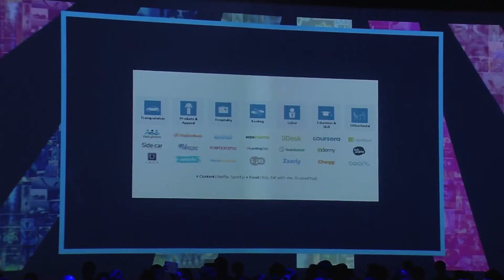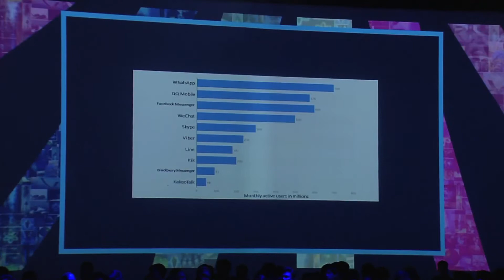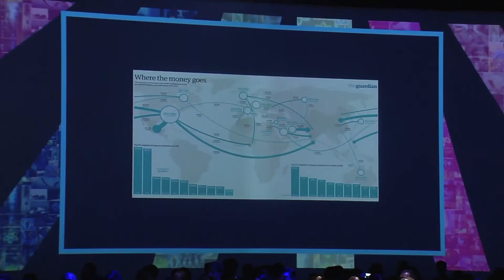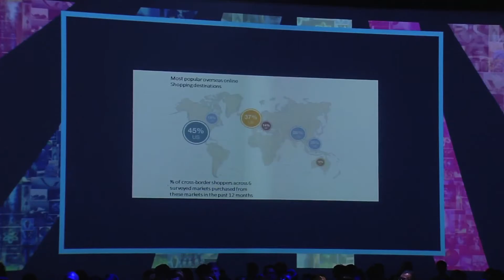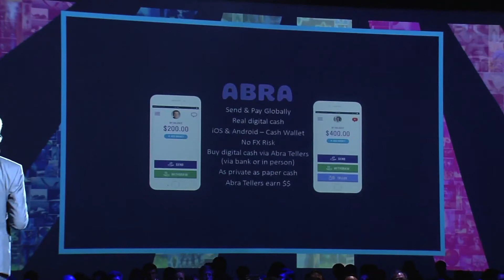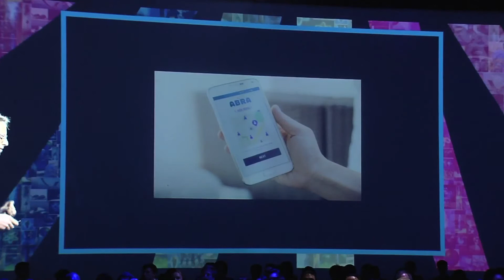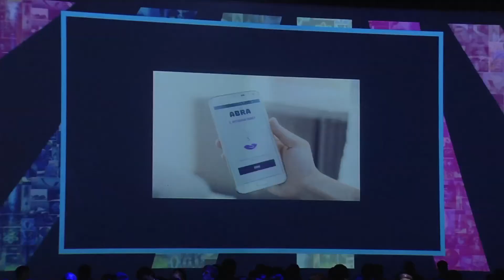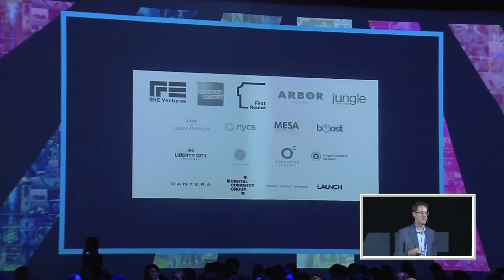APEC SME Summit 2015, Session 13: Financial Inclusion in Digital Sharing Economy (Eric Rosenthal)